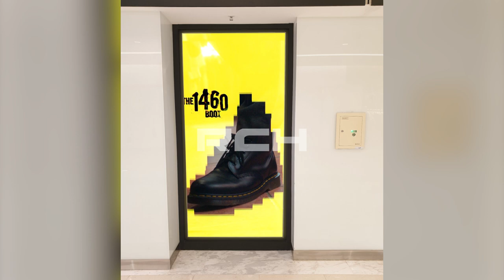[RCH] 닥터마틴 스타필드 코엑스점 (Dr. Martin in Starfield COEX LED display)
[Specification]